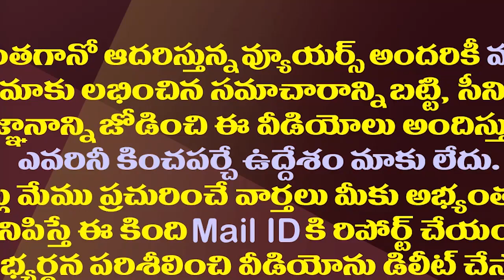సీఎం జగన్ పై నోరు జారిన కొడాలి నాని I Kodali Nani Tongue Slip On Cm Jagan